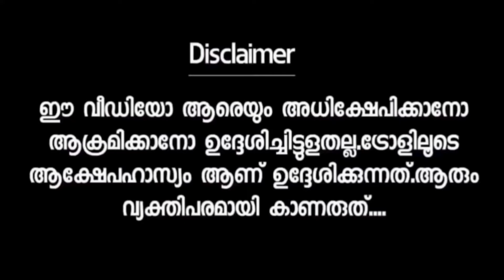പുതിയ കാപ്സ്യൂള്‍ കെട്ടിപൊക്കി വരുന്നുണ്ട്😤PP DIVYA LATEST NEWS|TROLL VIDEO